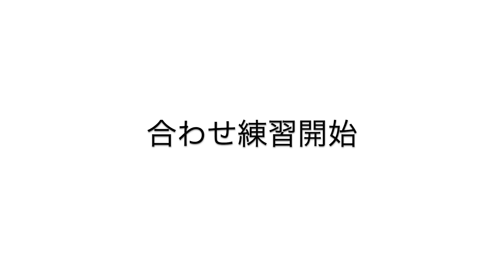篠笛(しのぶえ)の音色が神社に響いて、興奮が止まらない。尺八でもコラボさせてもらいました。篠笛練習会に飛入り参加 in 上越・高田編！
新潟県上越市の高田滞在中、お宿のオーナーさんが篠笛奏者だということが判明。
実は私も尺八を吹いていまして・・・と話したところ
なんと篠笛練習会に誘って下さいました！！

練習場所は高田にある春日神社。

この神社に竹笛の音が響き渡ります。